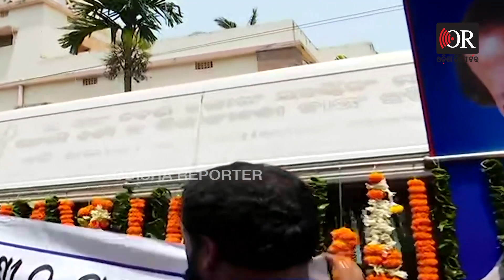ପ୍ରଫୁଲ୍ଲଙ୍କ ଅନ୍ତିମ ଯାତ୍ରା... | Odisha Reporter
ଶେଷ ଯାତ୍ରାରେ ପ୍ରଫୁଲ୍ଲ କର। ପୁରୀ ସ୍ୱର୍ସ ଦ୍ୱାରରେ ହେବ ଶେଷକୃତ୍ୟ ସମ୍ପର୍ଣ୍ଣ।